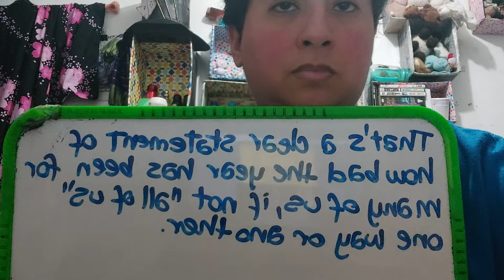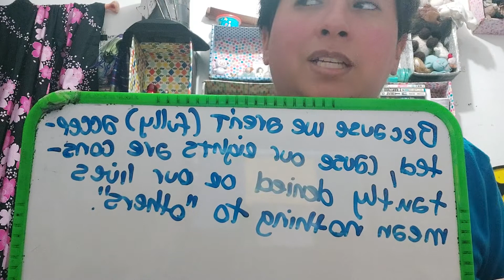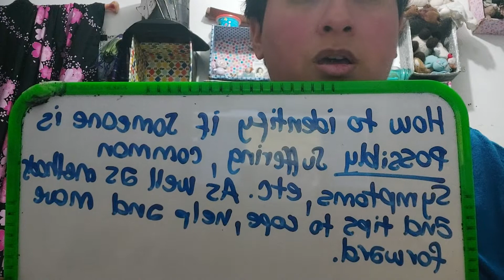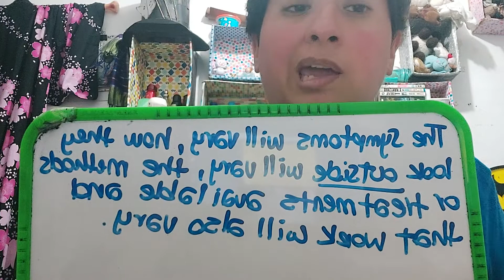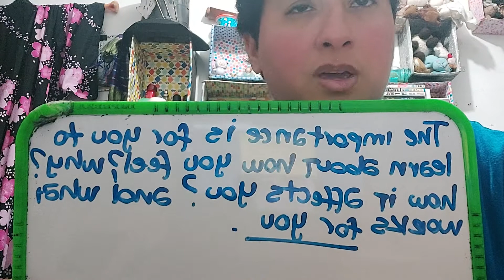New Year, old topic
Since the number one resolution this year seems to be mental health in general I thought it would be good to start a series of videos about this horrible illness, or long list of illnesses that affect our LGBT+ community.